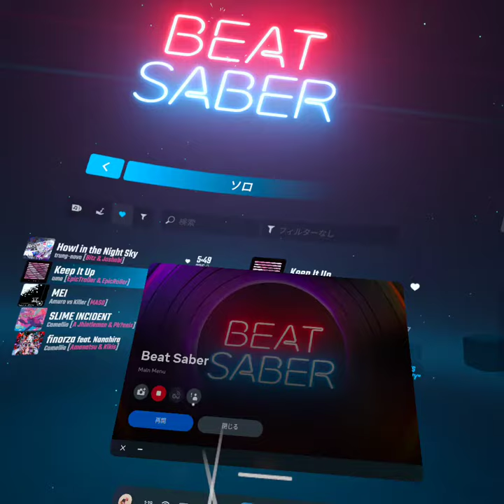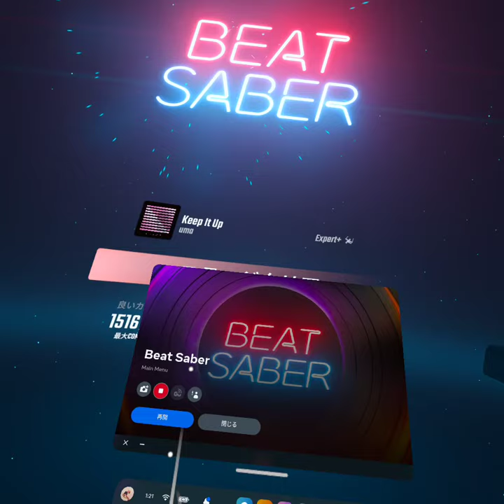Keep It Up